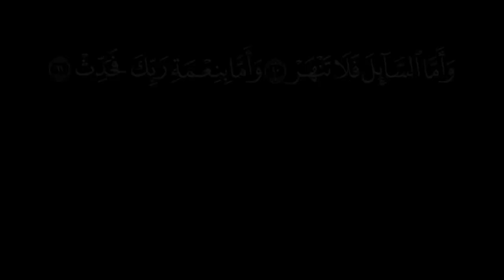تعليم القرآن للأطفال - سورة الضحى للاطفال / surah al duha (Susu tv)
تعليم القرآن للأطفال - سورة الضحى للاطفال / surah al duha

سورة الضحى للأطفال بالتجويد وبصوت جميل جدا. سورة الضحى مكتوبة كاملة

Beautiful recitation of surah al duha. A very calming quran recitation!